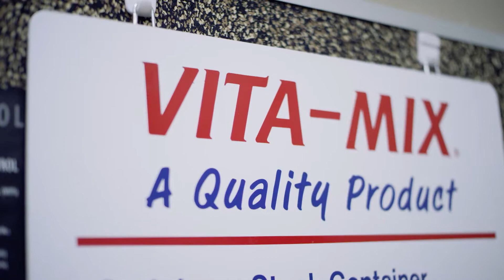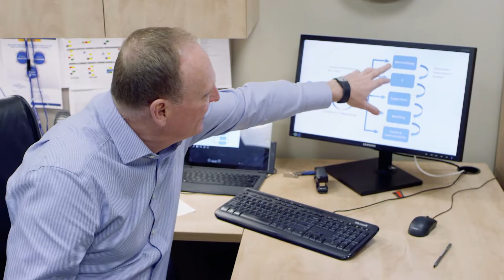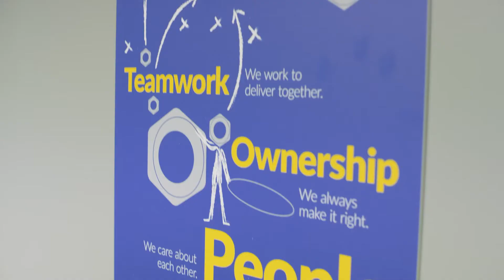Partner With SPS Commerce to Keep Up With Ever-Changing Retail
Trust is essential to any business relationship. SPS Commerce provides their customers with reliability and stability. Learn how SPS Commerce is helping customers keep up with their ever-changing era of unified retail.